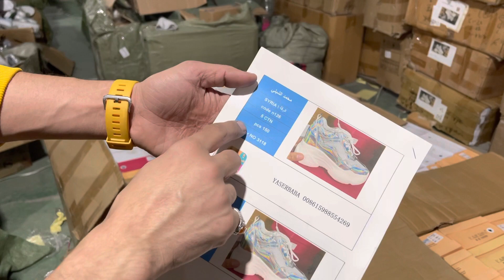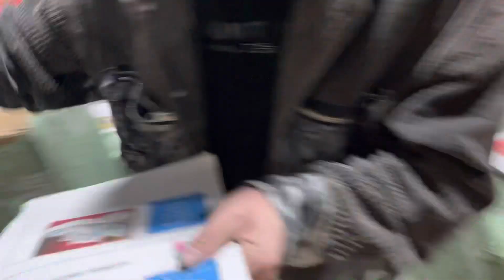شحن من الصين | شروة أحذية كعب مخفي نسائي كود n134 سعر الزوج 3$